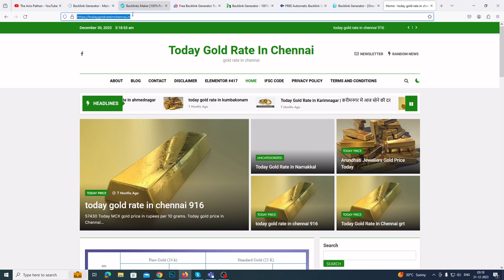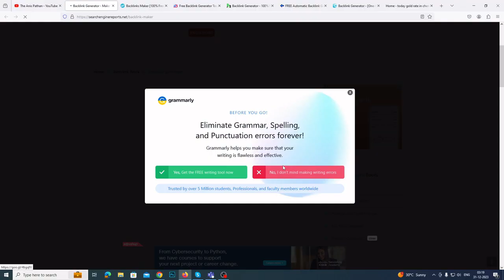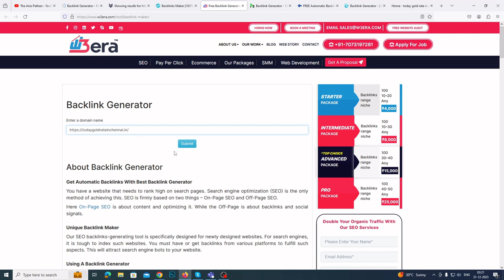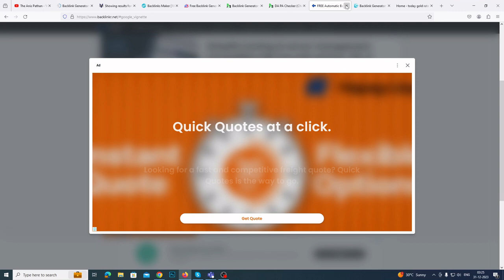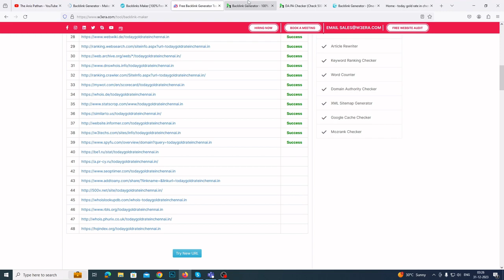5 Minute में High Quality Backlinks कैसे बनाए | Do-Follow Backlinks | backlink kaise banaye in hindi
5 Minute में High Quality Backlinks कैसे बनाए | Do-Follow Backlinks
In this video, I'm going to tell you how you can create high-quality do-follow backlinks in just 5 minutes. so watch this video till the end...

1. how to create backlinks to your website
2. dofollow backlinks
3. backlink kaise banaye
4. how to create backlinks
5. high quality backlinks free
6. backlinks for beginners
7. backlinks seo
8. how to build backlinks
9. backlinks for youtube videos
10. backlinks hindi
11. backlinks for website
12. backlinks kaise banaye hindi me
13. list of 50 backlinks